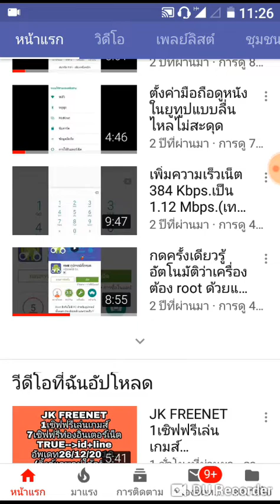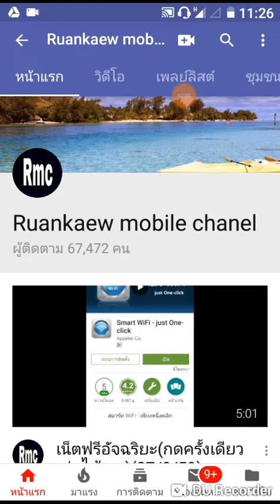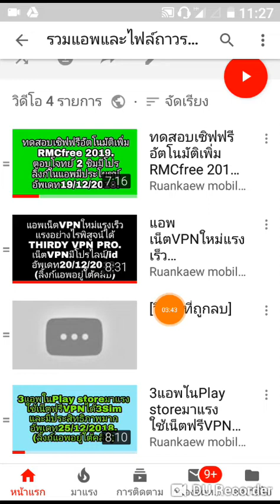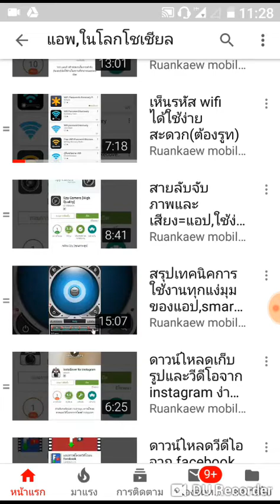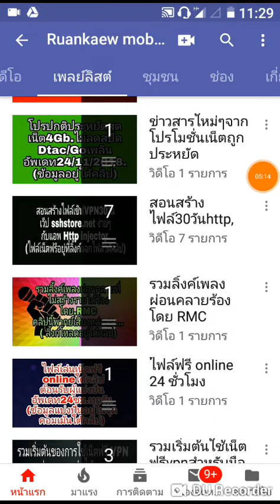การค้นหาคลิปที่อยากดู ของช่องในยูทูปง่ายๆ เข้าที่แถบหน้าPlaylist อัพเดท26/12/2018.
การค้นหาคลิปที่อยากดู
ของช่องในยูทูปง่ายๆ
เข้าที่แถบหน้าPlaylist
(ลิ้งก์แอพVPNอยู่จุดคอมเม้น)

(1)เข้าแอพ Youtube.
(2) พิมพ์ชื่อช่อง ที่อยากจะเข้าไปดูคลิปลงไป แล้วกดค้นหา
(3) ในกรณีที่อยู่ในคลิปเรียบร้อยแล้ว ให้ คลิกหรือกดไปที่ สัญลักษณ์ของรูปช่องที่อยากจะเข้าไปดูคลิป
(4) เมื่อเข้ามาหน้าแรกของช่อง ดูแถบบนสุดแล้วเข้าไปดูใน แถบของ Playlist ซึ่งอยู่ในแถบที่ 3 นับจากซ้ายมือ
(5) เมื่อกดเข้าไปจะพบกลุ่มของคลิปต่างๆที่อยู่ ประเภทเดียวกัน เราก็เลื่อนค้นหา คลิปที่ต้องการได้ง่ายและรวดเร็วขึ้น ถ้าหากในช่องนั้นมีคลิปเป็นจำนวนมากนะครับ

@ช่อง RMC...ให้ความรู้เกี่ยวกับมือถือ,แอพพลิเคชั่นและเน็ต VPNและเรื่องราวที่มีสาระให้ท่านผู้ชม มีคลิปให้เลือกชม 900 กว่าคลิป...ขอขอบคุณที่เข้าชม...